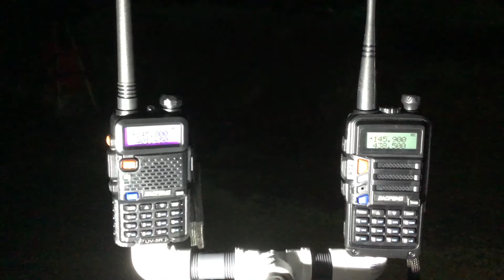ISS 2m FM Contact with Moldova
March 3, 2021 ~5:09 am PST.

ARISS team member David Payne, using call sign NA7V in Portland, OR will serve as the relay amateur radio station.

ISS passing over Portland, OR transmitting on down link 145.8 MHz.
The up link is on a different frequency 145.9 MHz.

73 David WA9ONY